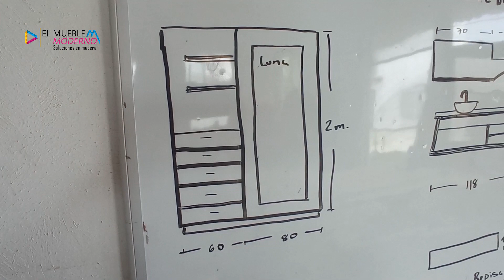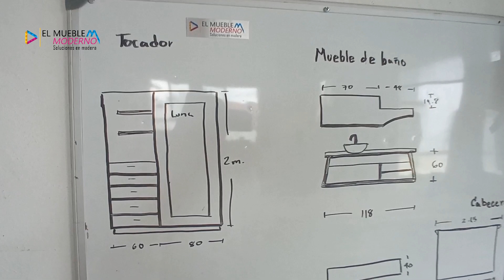Como hacer Zapatera Espejo Y Cajonera / Mueble para Bolsas de mano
Que tal amigos, en este video aprenderemos como hacer este mueble multifuncional, cajonera, zapatera, y espejo o luna completa, quieren aprende y saber las medidas para este proyecto, pues quédense a verlo hasta el final, no se les olvide que pueden ver mas clases de carpintería en este enlace
Conviértete en miembro de este canal para disfrutar de ventajas:

00:00 Zapatera Cajonera y Espejo
00:24 Diseño de Mueble y Medidas
01:26 Habilitar Marco para Luna
02:03 Habilitar Cajonera
02:40 Armado de Módulo
03:10 Zoclo para Cajonera
04:30 Habilitar Mueble para Bolsas de mano
05:05 Medidas para todas la piezas necesarias
08:30 Armar Módulo grande
09:20 Cómo pegar Dónde de Mueble
11:25 Repisas Flotantes
12:30 Refuerzo de esquinas
13:30 Detalle importante en Puerta de Zapatera
15:00 Refuerzo de entrepaños y mueble en general
16:05 Montaje de sistema corredizo de puertas
22:00 Emboquillado de Repisas
22:40 Frentes de Cajón
23:28 Luna corte e instalación en Marco
24:30 Pegar con silicón la Luna
25:00 Tocador espejo Hollywood
25:30 Gracias por ver este video...